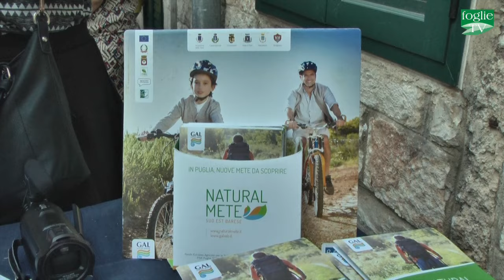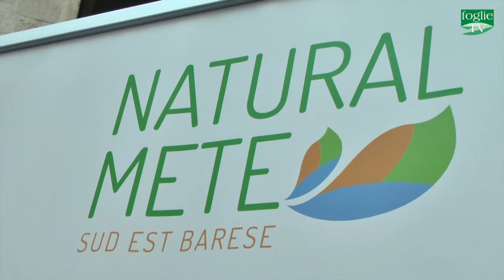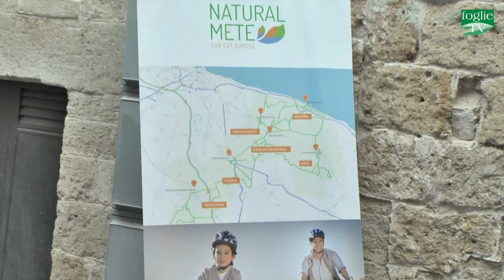FOGLIE TV - Presentazione degli Itinerari Turistici del Sud Est a Polignano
Nella piazzetta di Vico Porto Raguseo a Polignano a Mare si è tenuto l’evento di presentazione e lancio degli itinerari “NaturalMete sud est barese”.
Dopo un complesso lavoro di squadra durato circa tre anni, il GAL Sud-Est barese ha presentato il primo progetto che mette in rete tutta l’area del sud est barese grazie ad un circuito ciclopedonale di oltre 200 km. Sono stati presentati gli strumenti che sono stati elaborati appositamente per turisti e residenti: la mappa cartografica, un opuscolo turistico ricco di informazioni utili, il sito dedicato e perfino una app, che costituiscono il primo strumento del genere per un territorio che ha un patrimonio enogastronomico e naturalistico tutto da scoprire.